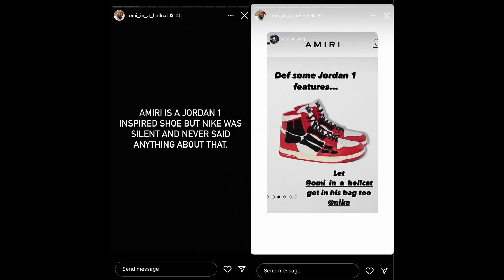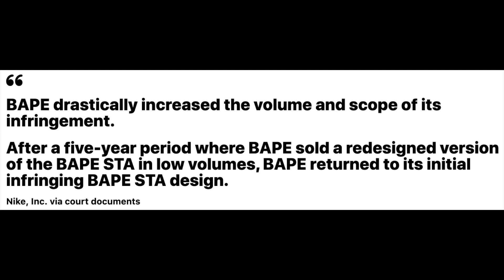Nike Suing BAPE?! Nike Sues Bape Over Bapestas - Why 20 Years Later?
What's good everyone, is Nike right or wrong for this?!

Nike decided to sue BAPE after 20 years - but why now?

In this video I talk about the recent lawsuit Nike has hit BAPE with off the top rope.  I also share some personal history with the BAPE brand, as well as how I got into it myself.

Do you agree that Nike is in the right?